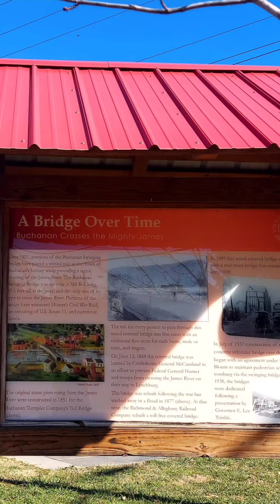Buchanan Swinging Bridge, Buchanan, Virginia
Buchanan Swinging Bridge, Buchanan, Virginia. This bridge is historic landmark, crossing the James River